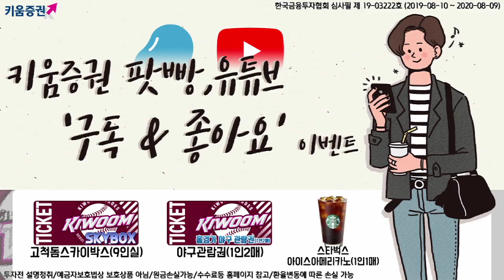[주식] 서상영의 마감 시황분석 /오늘 장 코스피 1,940선 강보합! 코스닥 600선 회복!​ (19.08.28)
오늘 국내 시장은 미국의 장단기 금리 역전이 확대에도 불구하고 상승
​​​중국 정부가 자동차 구매 제한 완화 및 소비 촉진 정책을 발표 등
내수 부양 정책 발표한 점이 긍정적 영향
반면 바이오 업종들의 급락으로 상승폭 축소​
중국 시장은 미중 간 전화협상을 기다리며 일부 매물 출회​
무역협상과 정부의 경기 부양 정책에 대한 기대가 높아 낙폭은 제한​